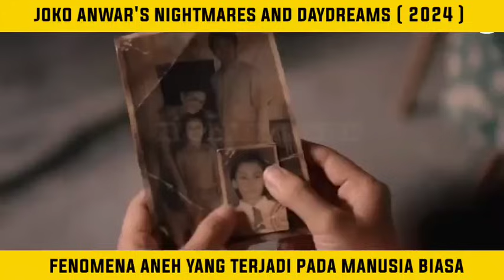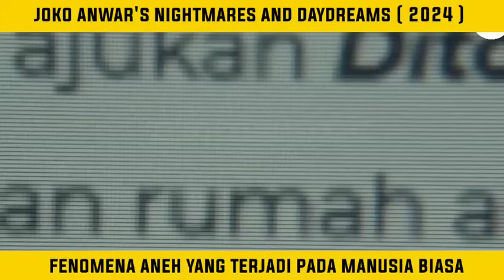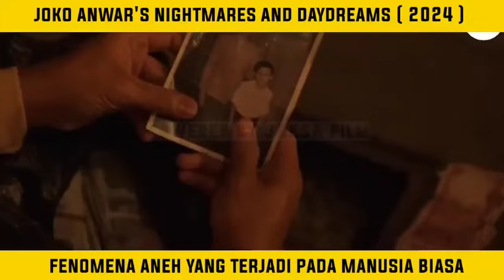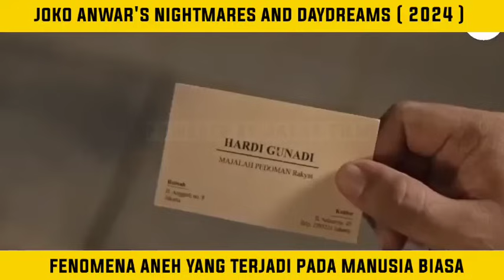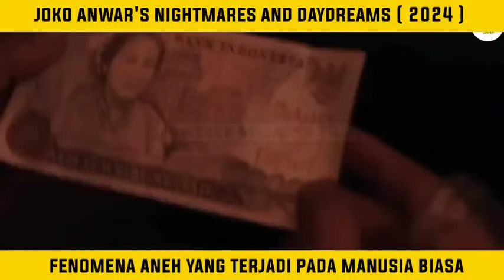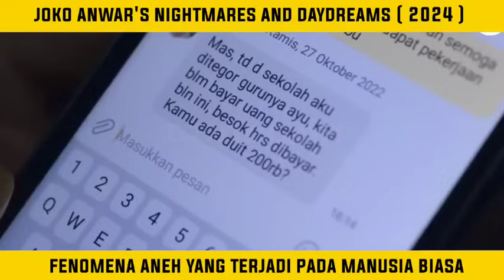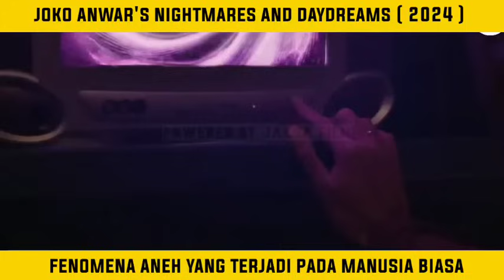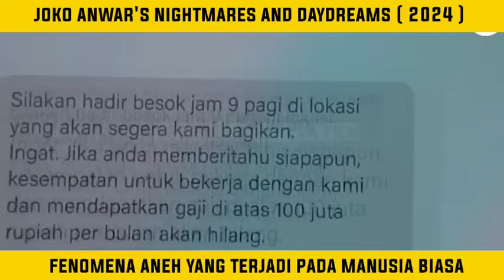FULL EPISODE !! Seluruh Alur Cerita Film Joko Anwar's Nightmares And Daydreams Episode 1 - Episode 7